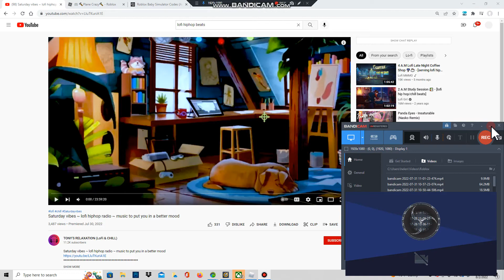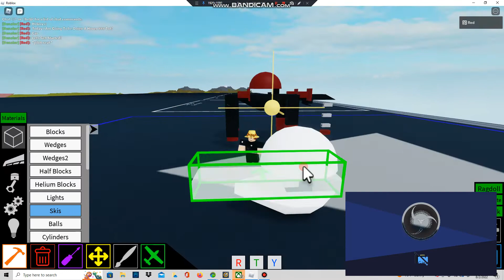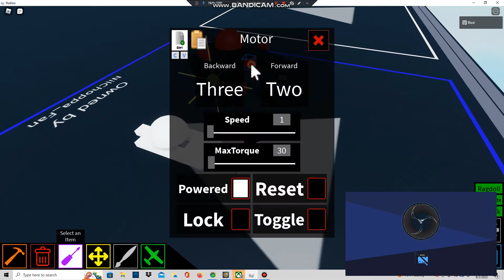Hover Car Tutorial (Moving Part Is At The End)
I Hope You Like It! Btw This Took Me 12 Minutes To Make Controls: Spread Legs=2 Anchor/Unanchor=F Movement=WASD As Normal